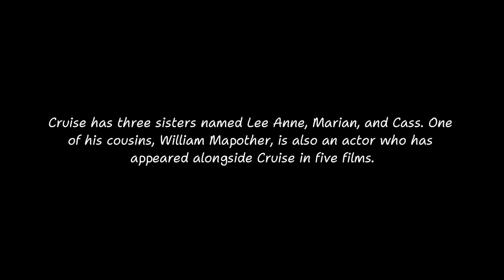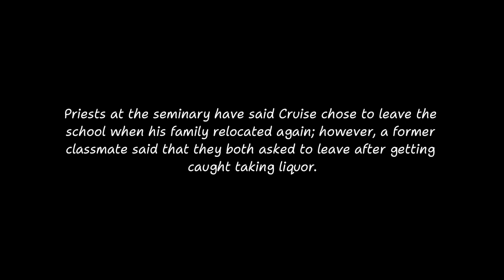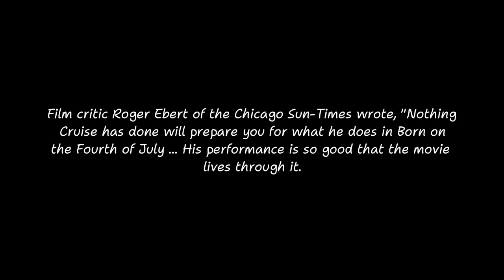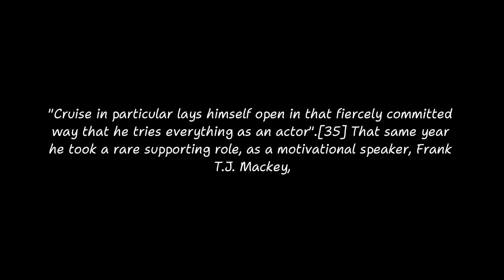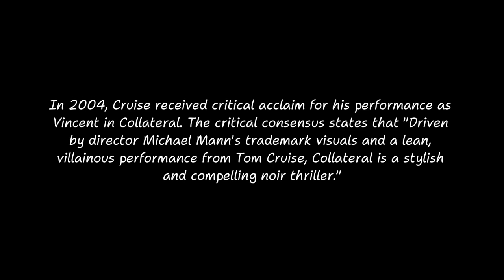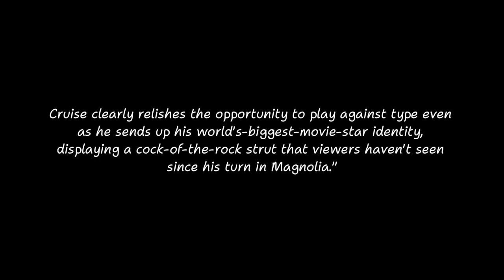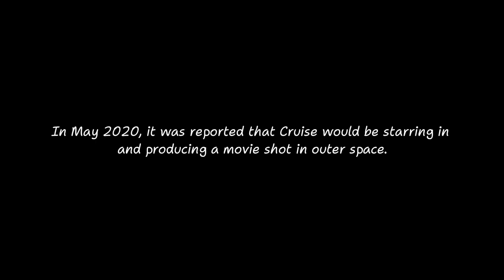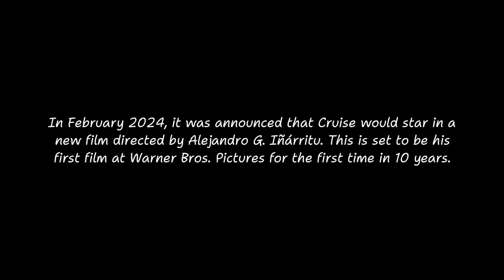Tom Cruise's Life story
Do you know about Tom Cruise's Life Story?

Now you can read and listen it from my channel.